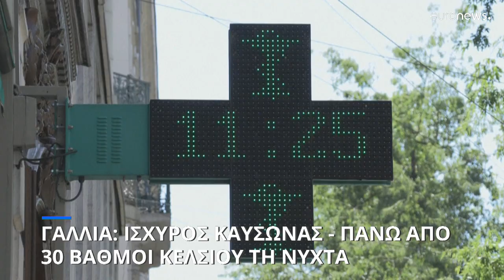Γαλλία: Ισχυρός καύσωνας – Πάνω από 30 βαθμοί Κελσίου ακόμη και τη νύχτα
Οι αρχές ζητούν από τους πολίτες να αποφεύγουν τις άσκοπες μετακινήσεις